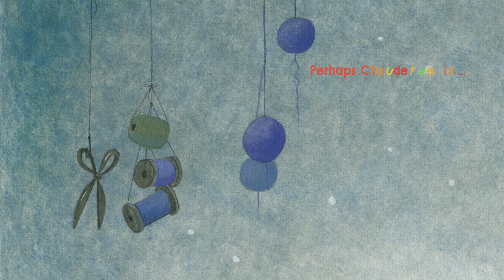Claudette. Official trailer - a story about finding your true self.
Loukta is a brilliant puppet maker.
All of his creations work perfectly, just as he expects them to.

Except for Claudette.
She is a rickety misfit who longs for freedom and adventure.
What can be done with such a puppet? Loukta doesn't know.
So Claudette stays on the shelf.

Until one incredible day...

'A book infused with magic!' Megan Daley, Children's Books daily

This is Helene Magisson first solo picture book; she wrote and illustrated Claudette, published by Red Paper Kite.
Available in all great bookstores.

Trailer Manuela Adreani.
Music Diego Mirenghi